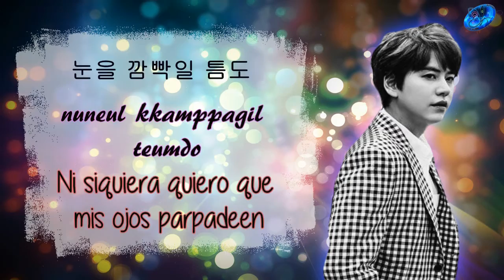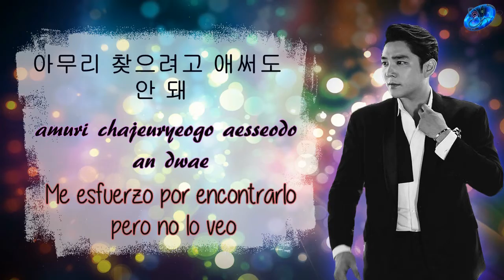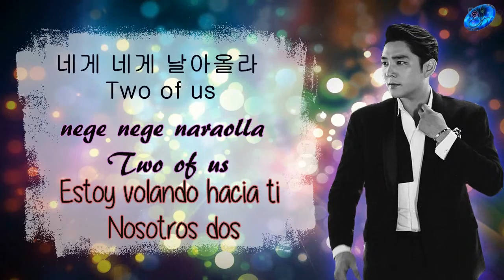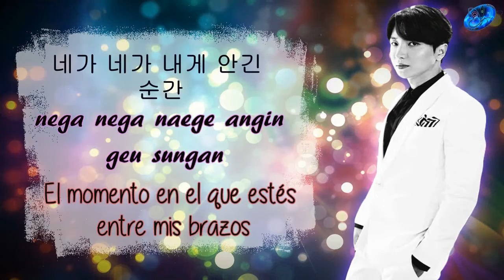Super Junior - Magic [Sub. Esp + Han + Rom]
| Super Junior 슈퍼주니어_Magic_Music Video
© Song ~ Magic
© interprete ~ Super Junior